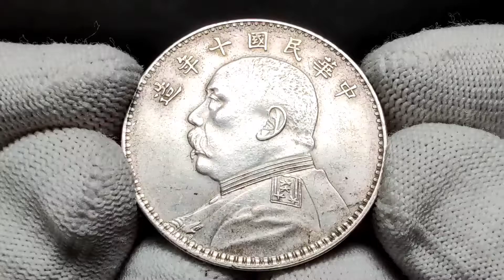Lot 1742 China Republic 1 Dollar 1921 (10)